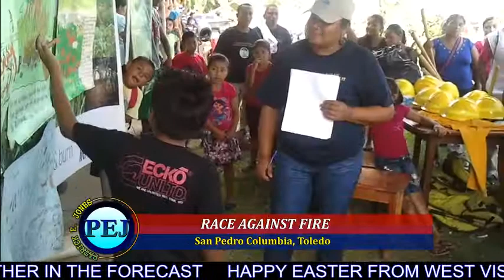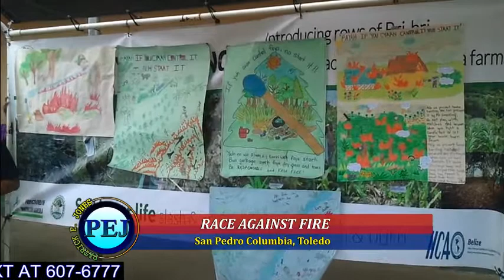Fire safety interpretation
Students of schools in rural Toledo display their creativity in explaining fire safety.